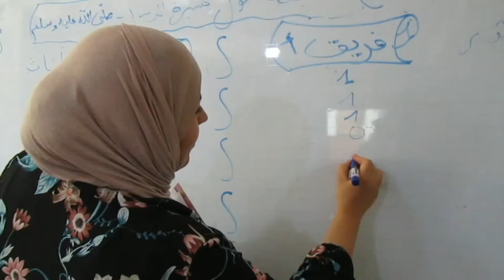أم البواقي مسابقات دينية بين الأطفال في المولد النبوي الشريف